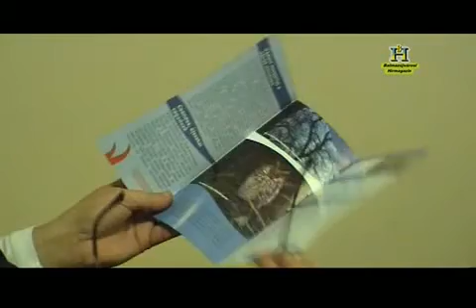Bagoly-kiállítás (1. rész)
Balmazújvárosi Hírmagazin, 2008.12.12. Nagy Gyula kiállítása.